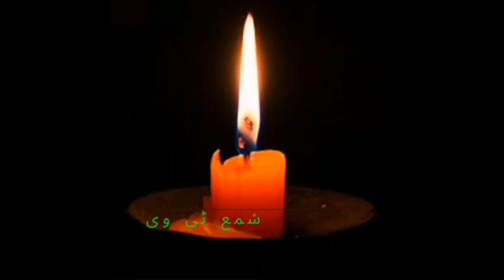Pashto New Naat ||پشتو نعت || Madini Ta Rasha Dalta Halat Nor Nor Day